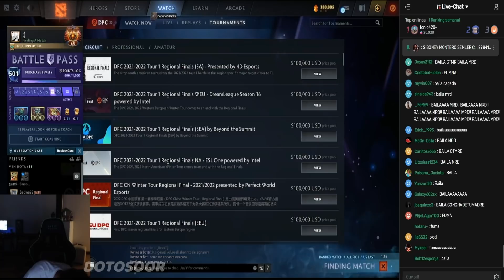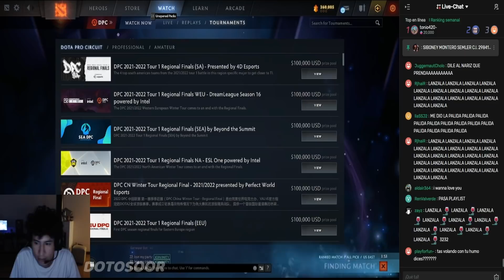🤣 CHRIS PRENDE Y SU CHAT LO VACILA!! PORQUE TE DICEN I WANNA LOVE YOU?? | DOTA 2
►Un vídeo donde Chris luck se enfrenta a CCNC ( quinn)  , espero que sea de su agrado.

-100% Bono HASTA $ 150 DEPÓSITO (DEPORTES)
-Obtenga su BONIFICACIÓN DEL 100% HASTA $ 200 DE DEPÓSITO Y OBTENGA 100 GIROS ADICIONALES !!! (CASINO)